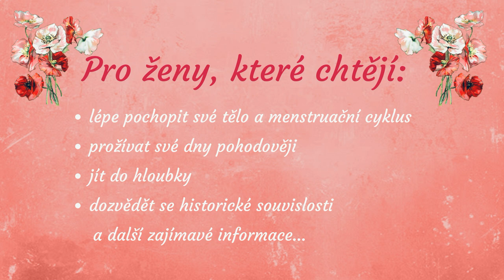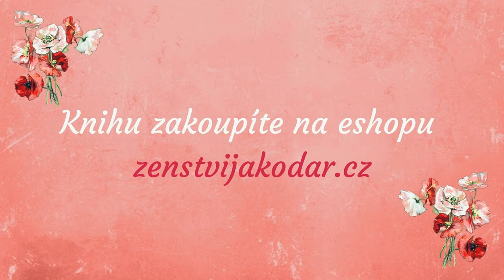Kniha Ženství jako dar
Kniha k zakoupení zde Knihu si můžete přijít prohlédnout do kamenné prodejny MALUNA, Tusarova 25, Praha 7 Holešovice.

Komplexní kniha o menstruaci

Tato kniha propojuje informace spojené s menstruací z různých úhlů - z pohledu historického, antropologického, biologického, cyklického i duchovního.

    Prožíváte svou menstruaci nepříjemně či bolestivě?
    Vnímáte ji jako nutné zlo, které je nezbytnou součástí pro plození dětí?
    Ráda byste se posunula od „své dny přežít“ na „své dny si užít“?

Kniha se věnuje také odborným tématům a přitom je napsána čtivým jazykem od "ženy pro ženy". Pro pochopení toho, jaká je menstruace dnes, se kniha nejprve vydává do historie. První kapitoly se věnují vývoji menstruačních potřeb a také smýšlení o ženách. Dozvíte se také o menstruačních příbytcích, jestli zde ženy chodily (ne)dobrovolně a jak se tím můžeme inspirovat dnes. Přečíst si můžete také o první menstruaci (menarché), o ženských pohlavních orgánech (trochu netradičním způsobem), o menstruaci samotné a také o možných řešeních, pokud menstruace není v pořádku. Kniha se věnuje také psychosomatickým příčinám daných obtíží a také praktickým otázkám jako je výběr menstruační pomůcky.

Jaké otázky tato kniha zodpovídá, namátkově například:

    Co to je PMS a jak jej řešit?
    Musí být menstruace bolestivá a co pro snížení bolestí mohu udělat?
    Jaké menstruační pomůcky jsou dnes k dostání?
    Jak se vyvíjel náhled na ženu po čas celé historie?
    Jak vypadala menstruace v minulosti a jak vypadaly první menstruační pomůcky?
    Existovaly skutečně červené stany a chodily ženy do příbytků (ne)dobrovolně?
    Jak mohu o své lůno více pečovat a co vše si mohu dopřát?
    Co označuje pojem „volná menstruace“?

Každá žena je jiná a každá z nás prožívá jinak i svou menstruaci. Dobrou zprávou je, že ať se zrovna nacházíme kdekoli ve vnímání své menstruace a svého těla, vždy máme možnost začít vše nejen jinak vnímat, ale také jinak prožívat. Pro každou ženu však bude návod i postup jiný. Zlepšení vnímání a prožívání menstruace je prvním krokem k tomu, abychom našim dcerám mohly předat pozitivní vnímání menstruace i ženské cykličnosti.

Kniha samotná ovšem nemá moc cokoli změnit. Záleží na každé ženě, jestli se do procesu proměny vnímání své menstruace aktivně zapojí. Cesta vede přes pochopení, že být ženou není utrpení, je to naopak velký dar a záleží jen na nás, jak s tímto darem naložíme. Je dobré si uvědomit, že my ženy jsme jiné než muži. Ani lepší, ani horší, zkrátka jiné. Máme své cykly a rytmy a už pouhé pochopení tohoto, nám vnese do života velkou úlevu.

Kniha pro ženy, které chtějí...

    lépe pochopit své tělo a menstruační cyklus,
    prožívat své dny pohodověji,
    zbavit se bolestivé menstruace,
    dozvědět se historické souvislosti o ženství a menstruaci,
    jít do hloubky a věří, že ženství a jeho prožívání je dar.

Kniha je také vhodná pro:

    maminky, které chtějí svým dcerám předat pozitivní přístup k menstruaci,
    lektorky ženských kruhů, terapeutky i učitelky ve školách,
    milující muže, kteří chtějí nás ženy více pochopit.

Řekli o knize:

"Děkuji autorce za komplexní zpracování často tabuizovaného tématu menstruace. Doporučuji jako povinnou četbu ženám, které se zajímají o osobní rozvoj a téma ženskosti. Jak jinak než skrze porozumění menstruaci se můžeme spojit samy se sebou. Ke knize je ještě sympatický bonus o rituálu Menarché (uctění první menstruace). Velmi čtivé a inspirativní."
Hanka

"Je to taková encyklopedie menstruace, velice zajímavé čtení. Po přečtení se budete na měsíčky těšit : )"
Lenka

Počet stran 264, vazba brožovaná.
Rok vydání 2019.
Autorkou knihy je Veronika Lančaričová

Veroničinou základnou je blog Kalíšek.cz a věnuje se také práci na e-shopu Maluna.cz. Píše pro různé internetové portály a jako odbornice na menstruaci přispívá do rozhovorů a článků v časopisech. Jejími tématy jsou nejenom menstruace a věci s ní související, ale také různá další ženská témata, například ženské archetypy. Minulostí se pouze inspiruje a vše přetváří do moderní podoby a potřeb dnešních žen. Píše o tom na svých stránkách Bohozena.cz či Ritualmenarche.cz. Rovněž vede kurzy a semináře pro ženy.

„Hlavní popud sepsat takovou knihu byl ten, že skoro veškerá literatura na téma menstruace byla o tom, co to menstruace je, jaké problémy z ní mohou plynout a jak to mohu řešit (nejčastěji hormonální antikoncepcí). A já jsem zkrátka chtěla sepsat knihu, která by byla napsaná ženou pro ženy, nikoli z pohledu lékařského, ale toho lidského.“